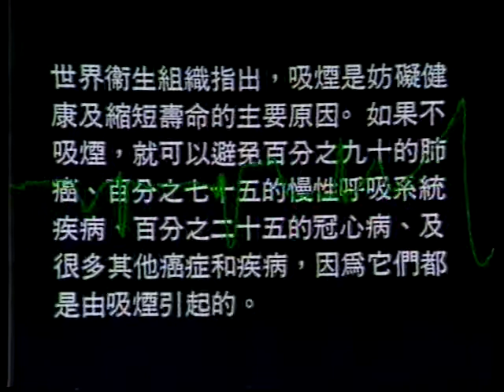政府宣傳片 吸煙能 致命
政府宣傳片
吸煙能 致命